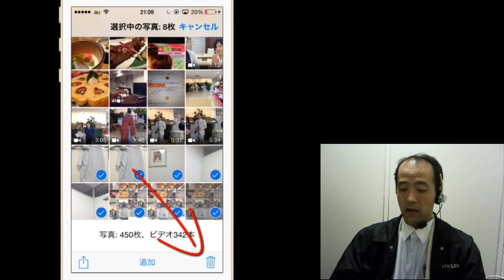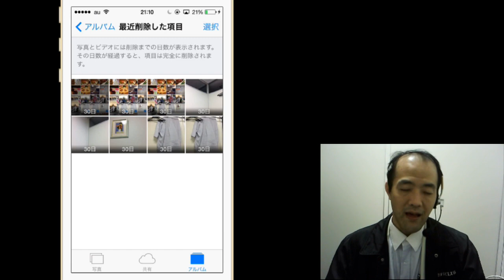カメラロールで写真や動画を削除しても空き容量が増えない時の対処法／iOS8トラブル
カメラロールから写真や動画を削除しても、iPhoneやiPadの空き容量がまったく増えない。

実は、iOS8にバージョンアップしてから、削除されたファイルは「ゴミ箱」的な場所に溜められて、30日後に完全削除されるという仕様に変更されています。

空き容量を増やすためには、手動で完全削除をしてやる必要があります。今回はその方法を解説します

【関連】iPhone内の動画と写真。大量に効率よく移動させる方法